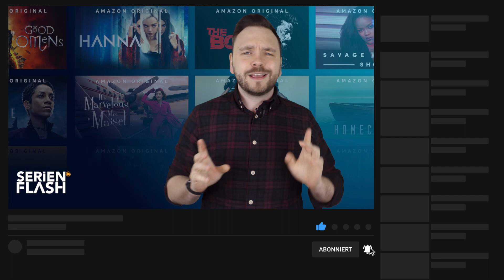Die 10 besten Amazon Original Serien | SerienFlash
💸 SerienFlash unterstützen

✚ Bei Amazon einkaufen*:

DICKEN DANK für Deine Unterstützung!

*Wer Produkte über meine Links einkauft, unterstützt mich. Die ausgewählten Firmen zahlen mir dafür eine kleine Provision aus. Der Preis bleibt dabei der Gleiche für Euch.v

Der Kanal wird durch Ren Kühn betrieben und durch ScreenFlash.io verwaltet.